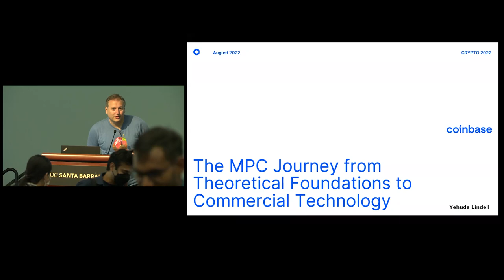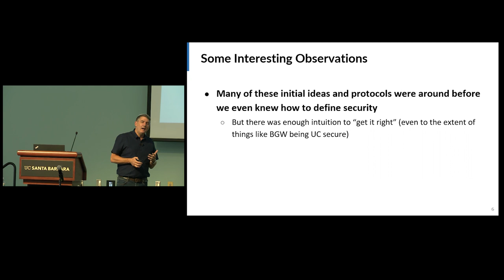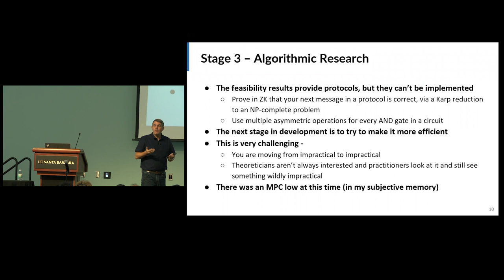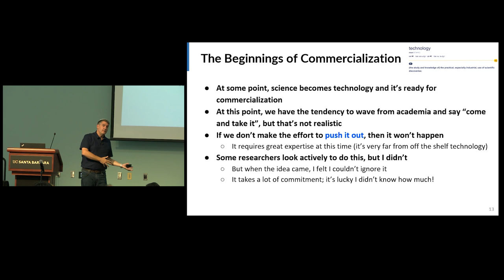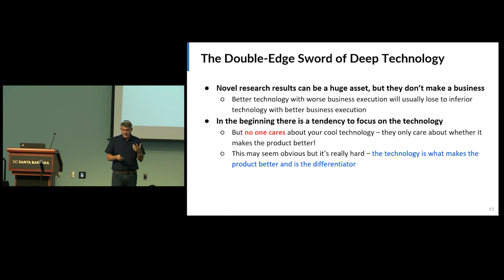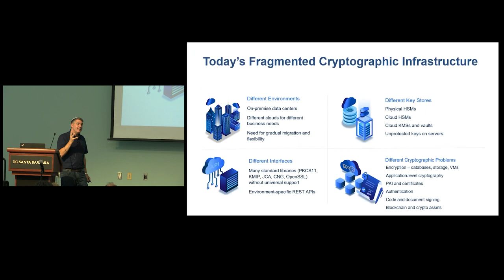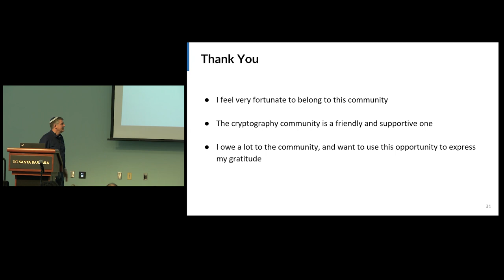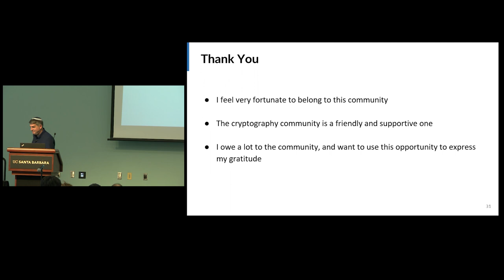Invited Talk by Yehuda Lindell (reuploaded)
Now with fixed sound for the introduction, courtesy of Allison Bishop (General Chair for Crypto 2022).